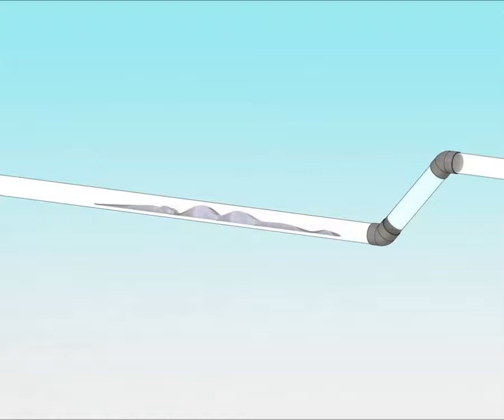SOC La centrale de vide et le procédé Vacuvide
Aspiration des effluents par la centrale de vide